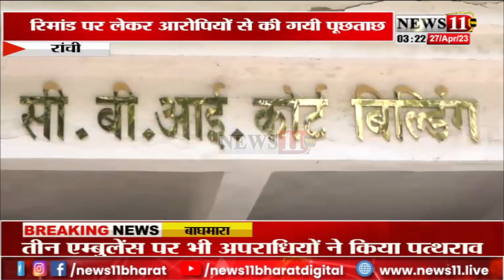जमीन घोटाला मामले में 7 आरोपीयों को ED की विशष अदालत में किया गया पेश